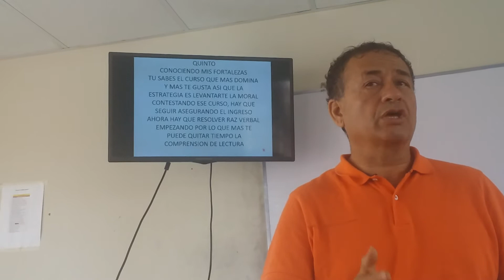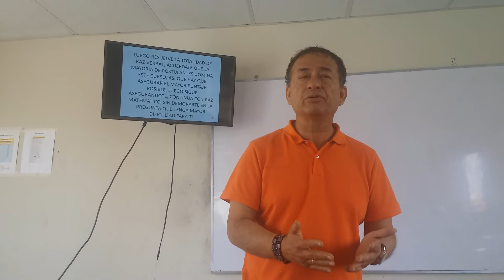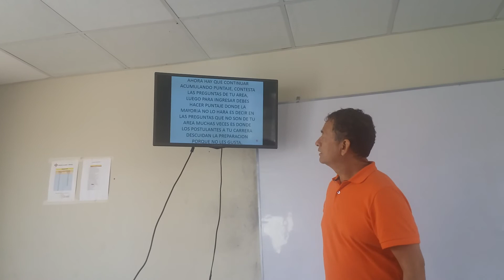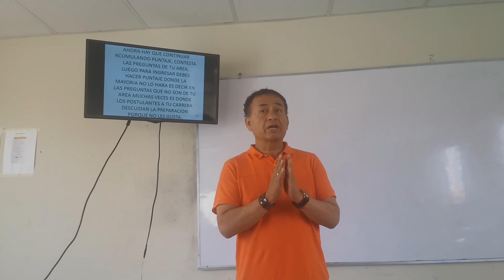SECRETOS PARA INGRESAR A LA UNIVERSIDAD SEGUNDA PARTE PARTE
LO QUE TODO POSTULANTE TIENE QUE TENER EN CUENTA PARA SU INGRESO A UNA UNIVERSIDAD PERUANA